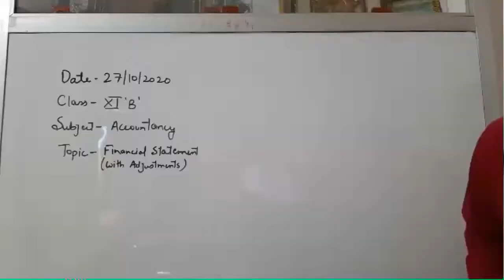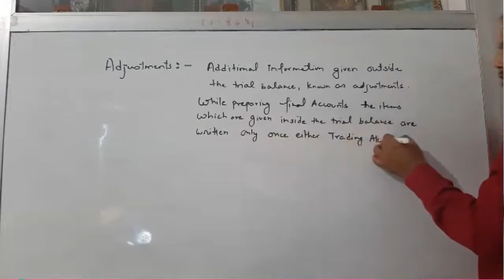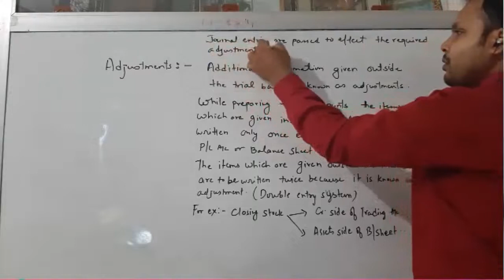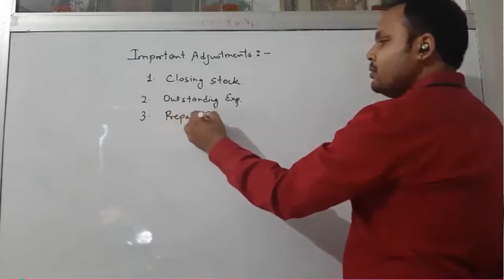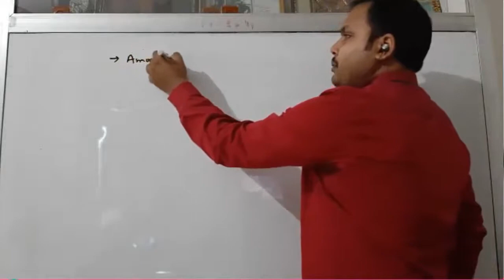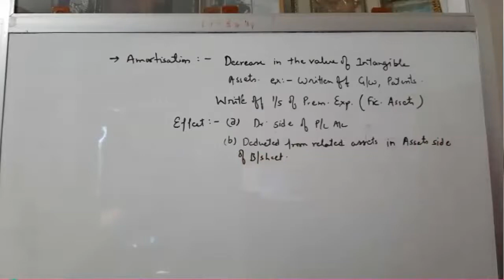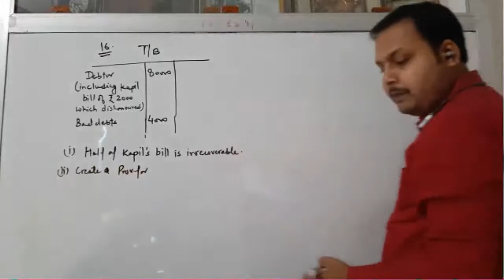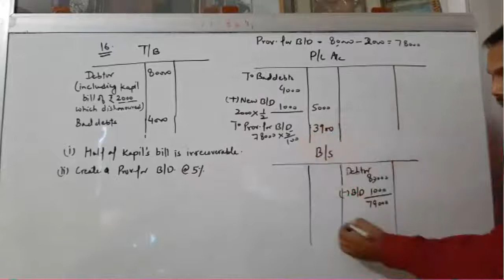Class XI B Accountancy 27-10-2020 By Mr Ritanshu Srivastava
Adjustments in Final Accounts: Practical Problems